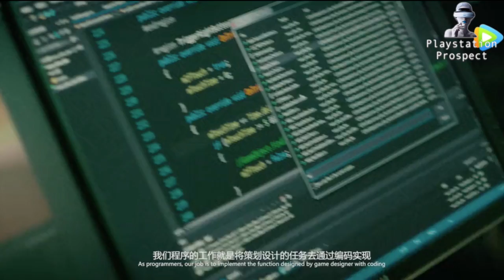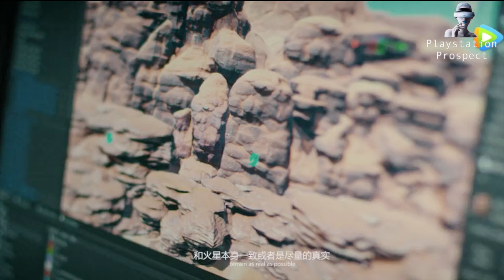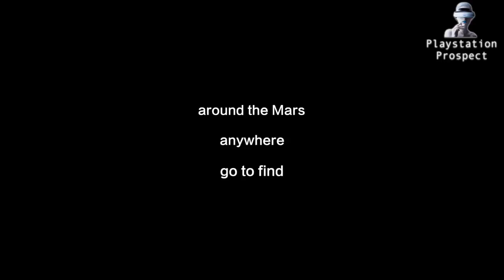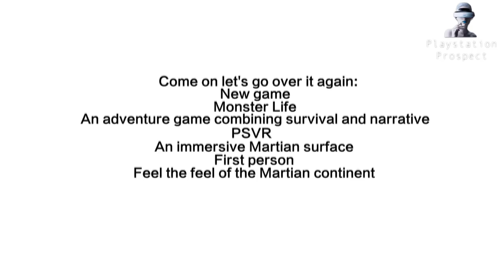Mars Alive (PSVR) preview | Realistic Survival game on Mars coming to Playstation VR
Mars Alive is a walking simulator for Playstation VR with adventure, survival and simulation elements. It's currently for 70% complete.